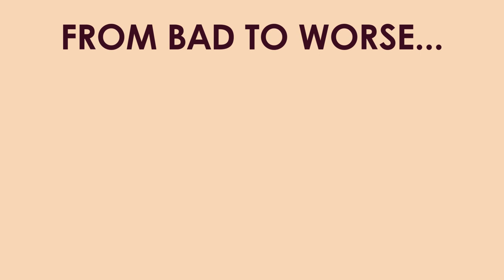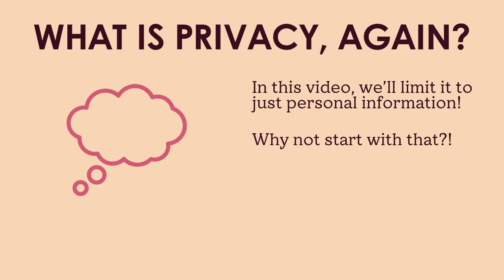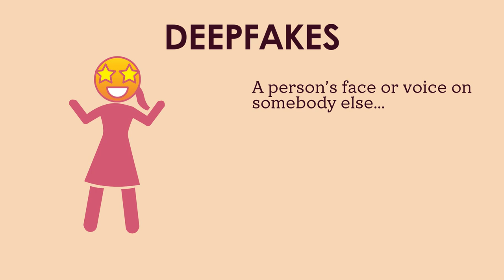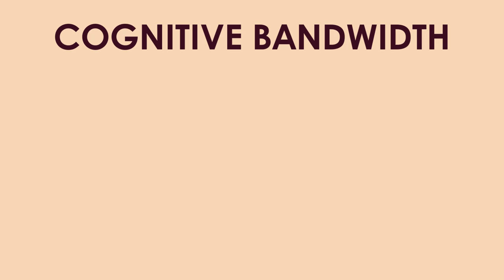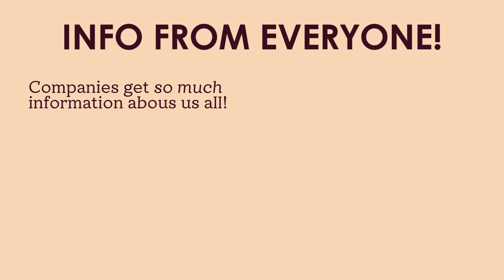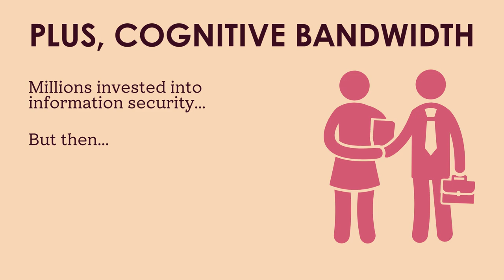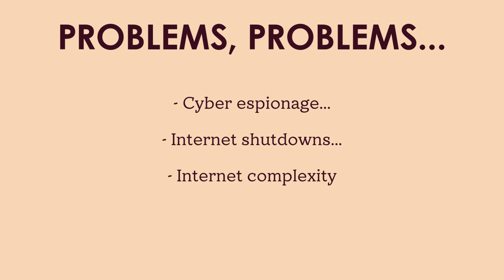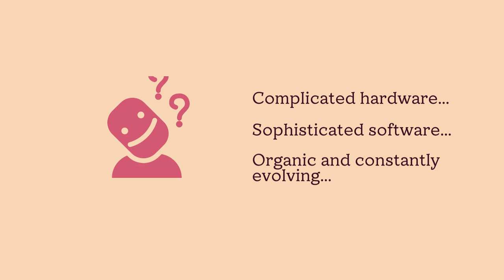WHAT THE !!!#@$ DO THEY DO WITH MY INFO? (Phone-Snatching, Deepfakes, Cyber Espionage, and More!)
A look at the intersection between privacy and information security, with a focus on the sorts of problems that you might run into nowadays.

00:00 Intro
05:15 Privacy and Information Security
09:16 Information Security for Individuals
18:51 (Brief Aside)
19:20 Information Security for Individuals (ctd)
20:56 Information Security for Organizations
30:10 Information Security for Societies